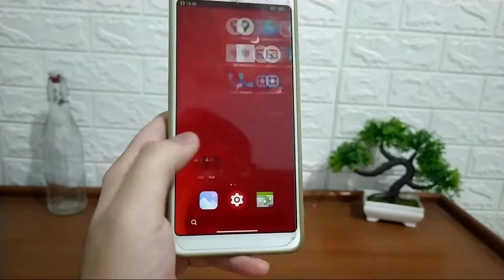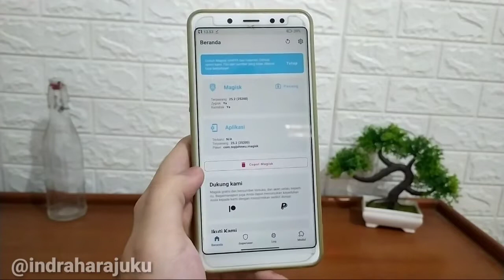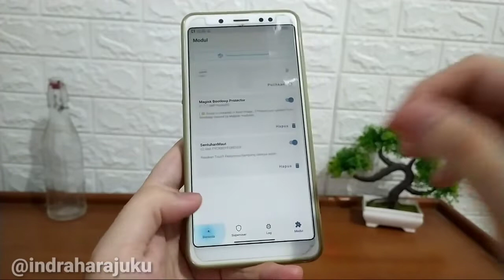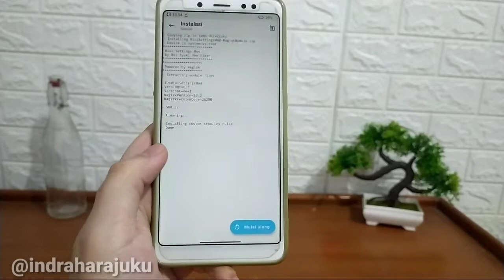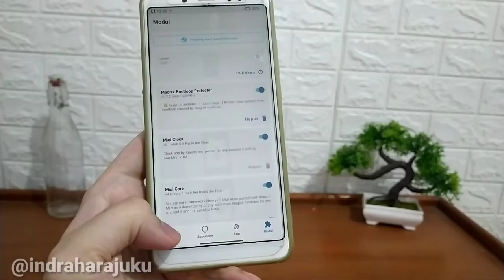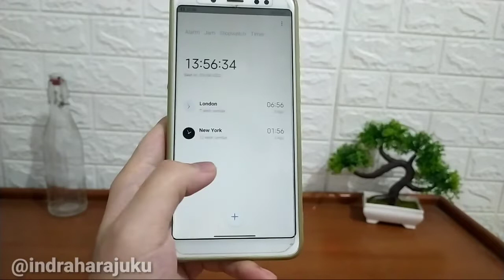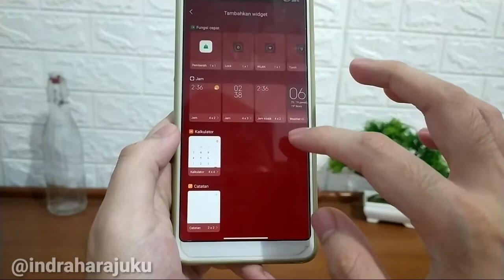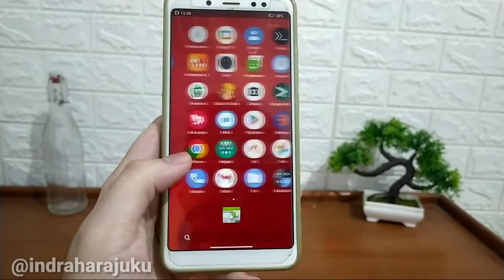Install Mi Clock MIUI 13 LAUNCHER MAGISK MODULE for Android MIUI Home Style